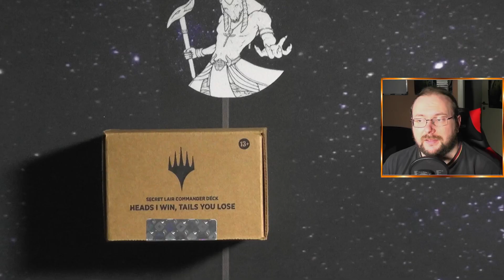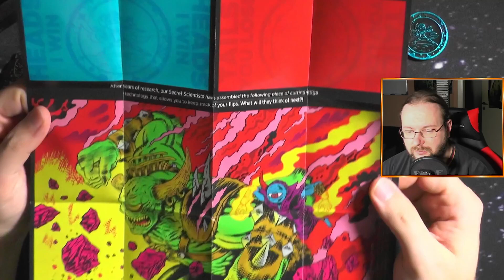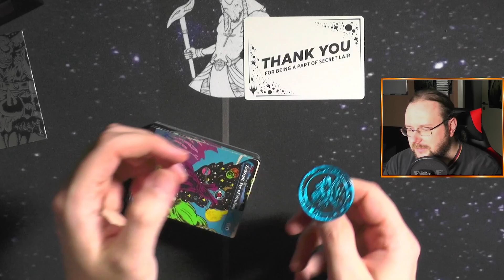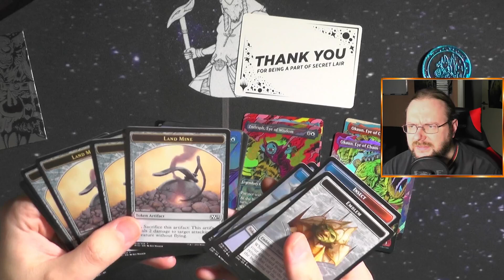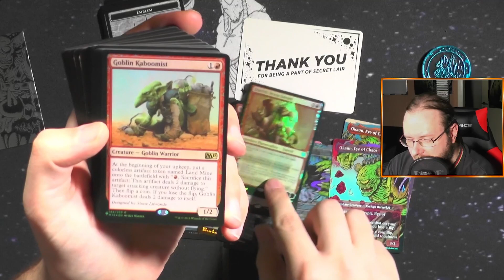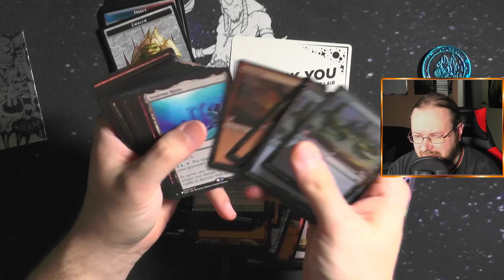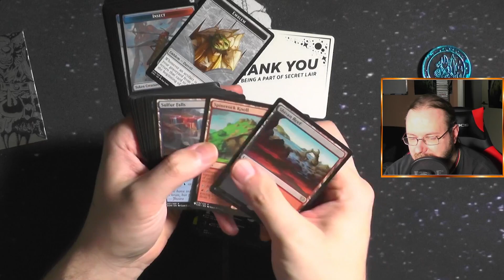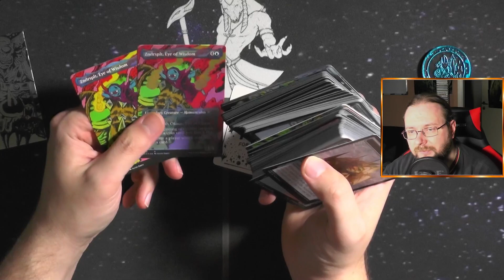Heads I Win, Tails You Lose (Secret Lair Commander Series) [Opening]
Nach ÜBER einem Jahr kann ich euch ENDLICH das Heads I Win, Tails You Lose Secret Lair Commander Deck zeigen!
Das hat ja nur eine Ewigkeit gedauert und es ist wirklich seltsam, diese Drop Series war einfach ein Desaster, aber umso cooler endlich euch dieses Opening zu zeigen :3
Und man kann ja sagen was man will, das Deck ist cool!!!

Intro

Outro
Name des Videos:
Heads I Win, Tails You Lose (Secret Lair Drop Series) [Opening]
Secret Lair Commander Series